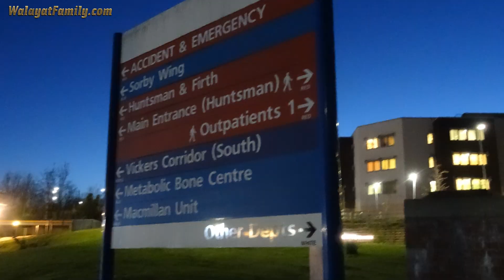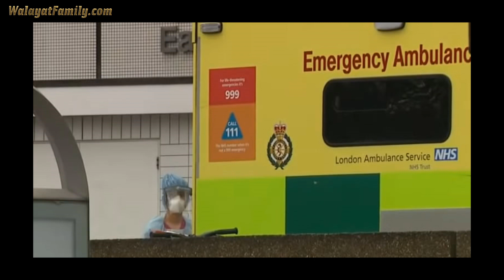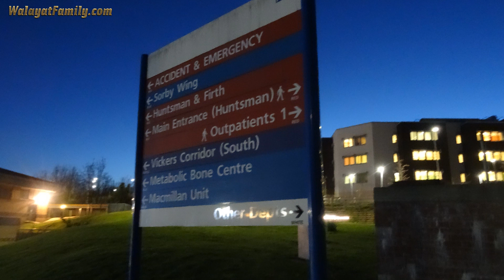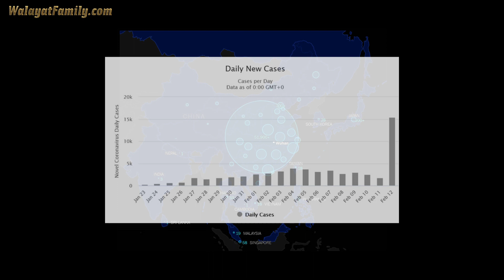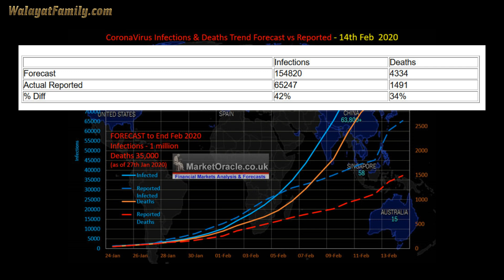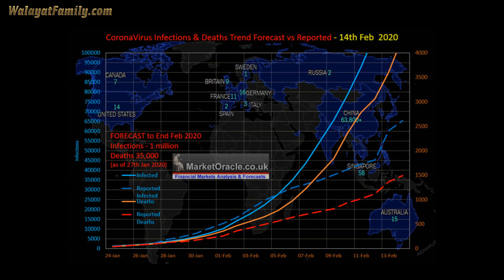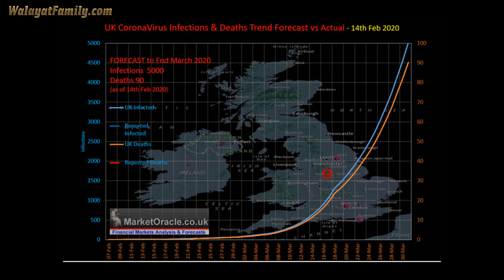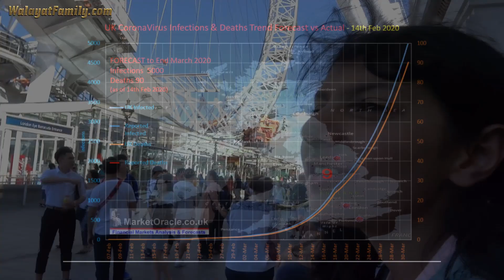UK Coronavirus Pandemic WARNING! Prepare for Covid-19 Outbreaks Now! Sheffield! Don't Ignore!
Sheffield Britains fifth largest city like the rest of Britain's big cities is in the calm before the Coronavirus storm stage. Where barely a couple of weeks from now everything isa likely to change when Corona viral outbreaks start taking place across the UK. Because unfortunately the NHS is barely able to cope with the regular winter flu let alone a strain that is 100 times as deadly so the NHS will soon be overwhelmed with seriously ill patients requiring intensive care, and it won't take more than a dozen such patients to tip the healthcare systems in each of Britain's big cities such as Sheffield, unable to cope with even small volumes of Coronavirus ill where the only response to 111 calls will be for patients to self quarantine themselves at home as hospitals become hotbeds for the transmission of the virus, so places definitely to steer clear of to avoid becoming infected.

UK Coronavirus COVID-19 Pandemic WARNING! Prepare for Outbreaks Now! Don't Ignore!

UK Coronavirus Pandemic Warning, Uncontrolled Outbreaks Likely by Early March - Sheffield